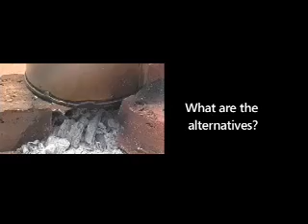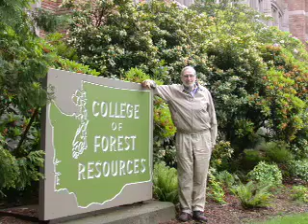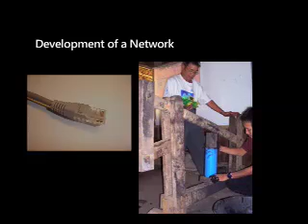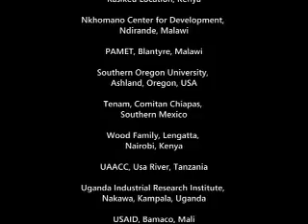Fuel Briquettes/ Biomass Briquettes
A promotional video for Legacy Foundation's fuel briquette technology. Fuel Briquettes are an environmental technology that act as a replacement for firewood in the third world.